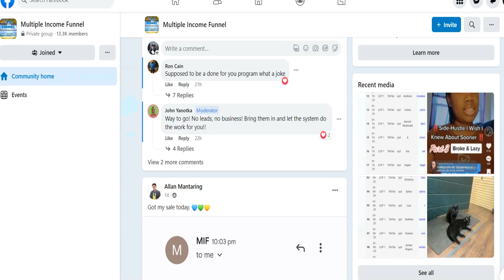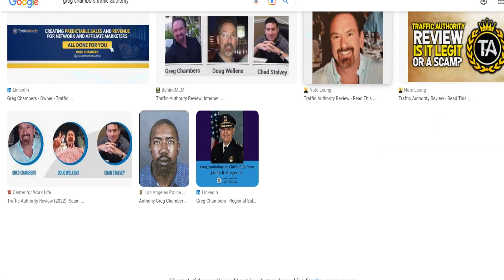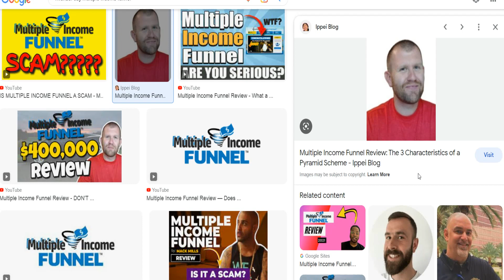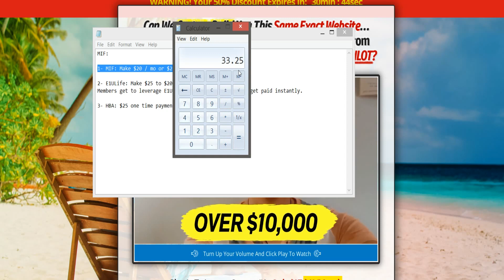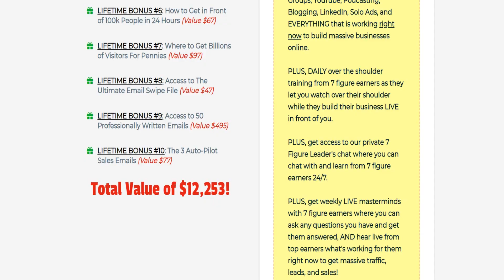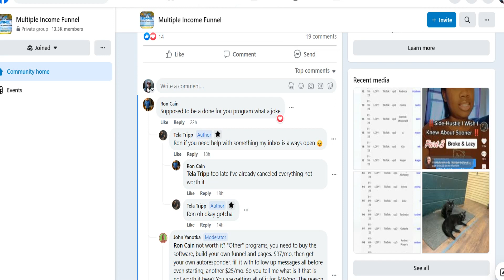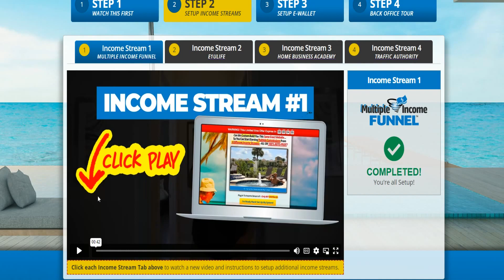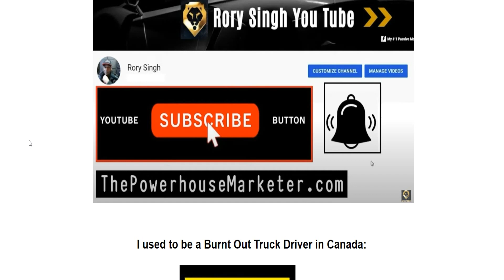Multiple Income Funnel Review 2023 - Legitimate or Scam?